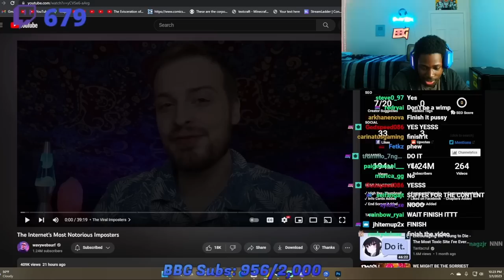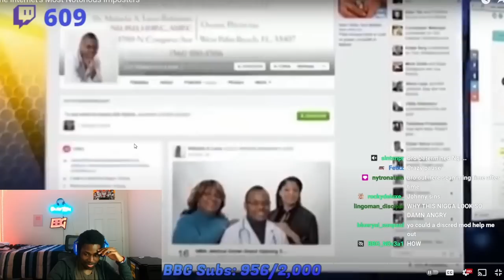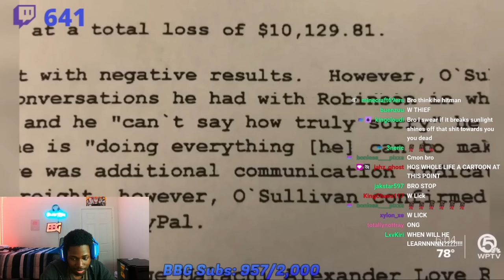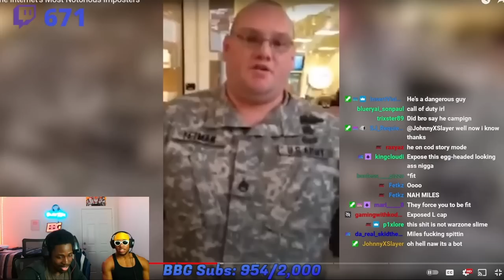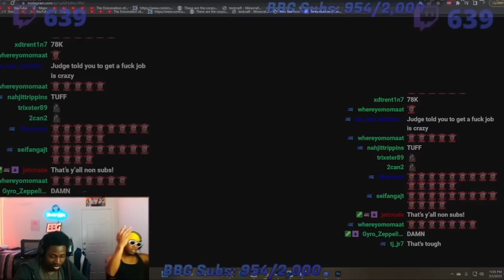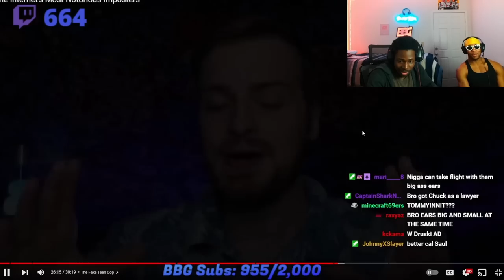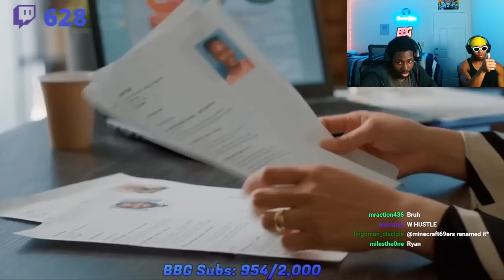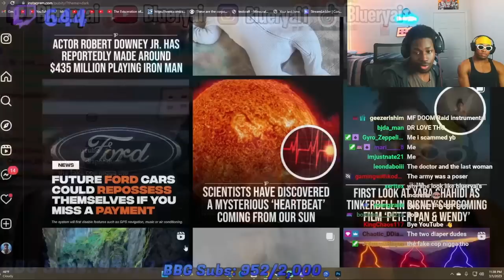Blueryai Reacts to The Internets Most Notorious Imposters